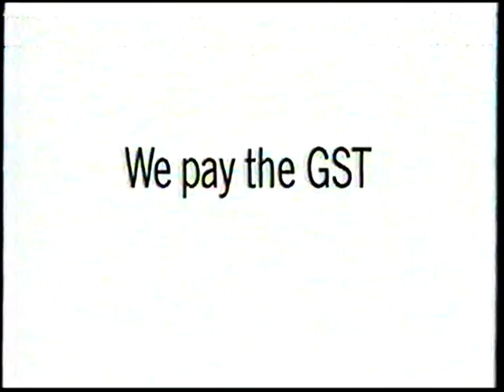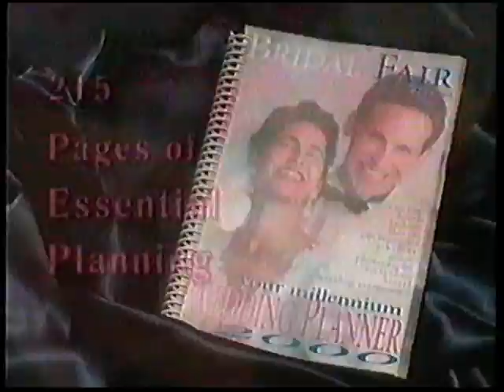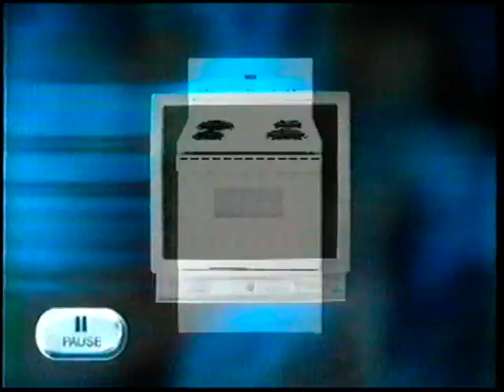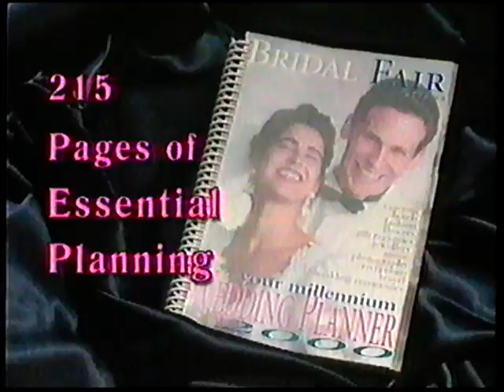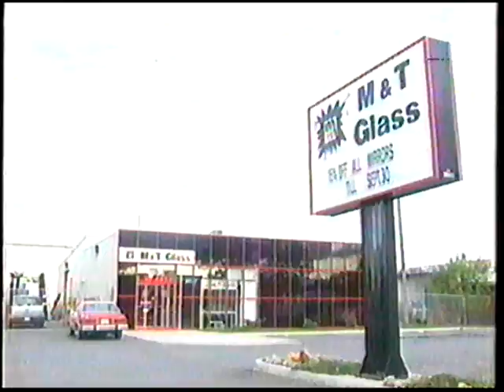Ron James live